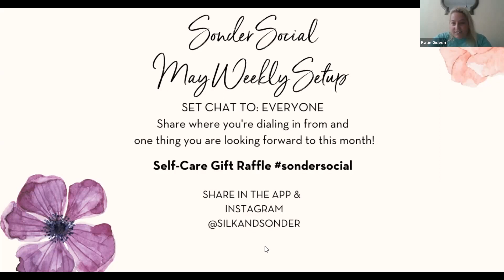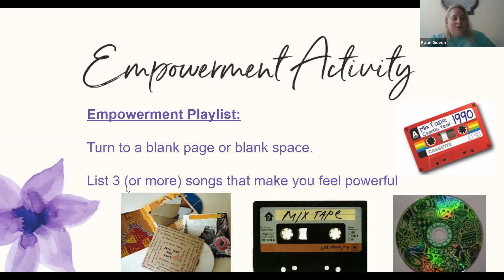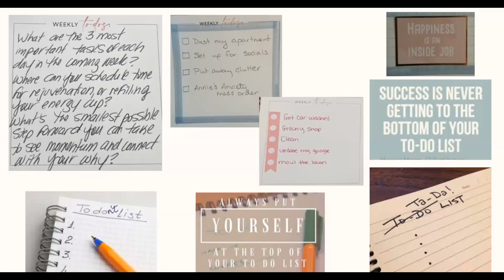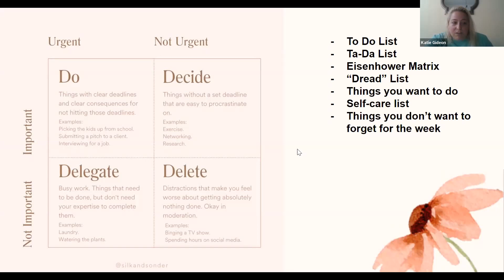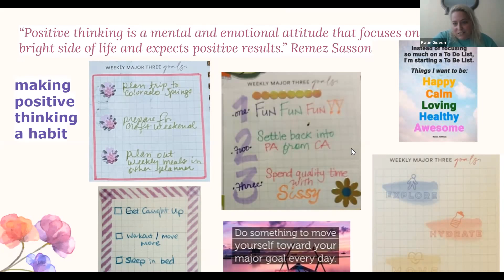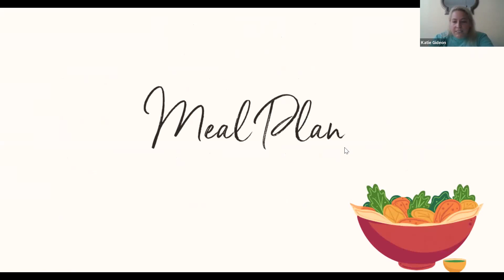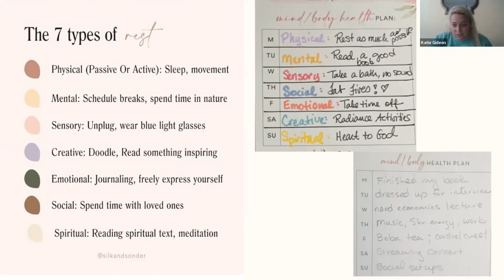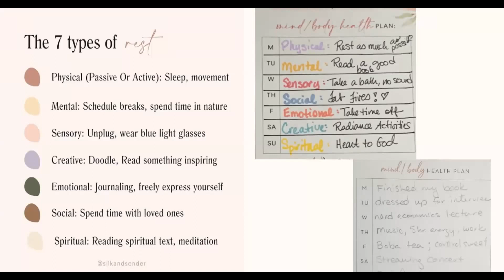Plan Your Upcoming Week! (5/29/2022)